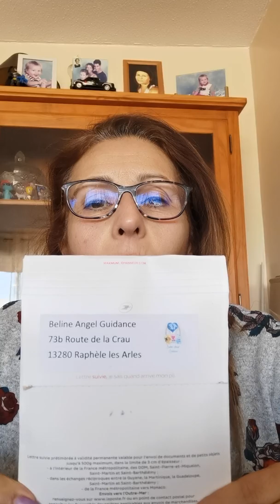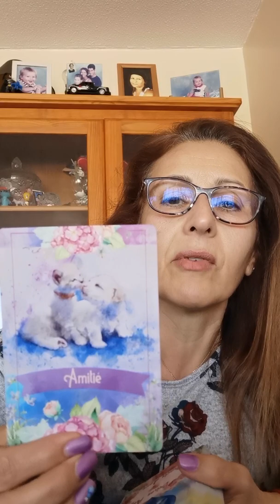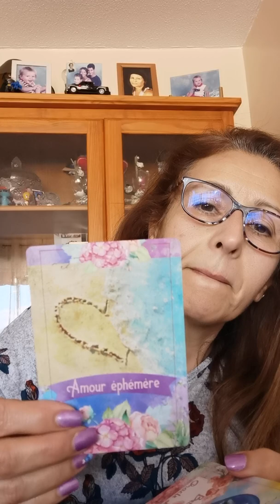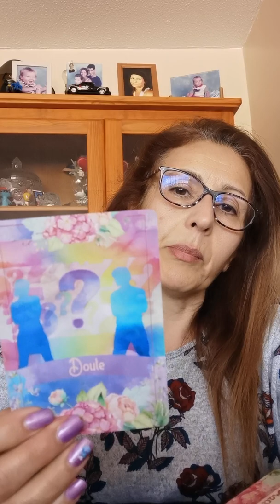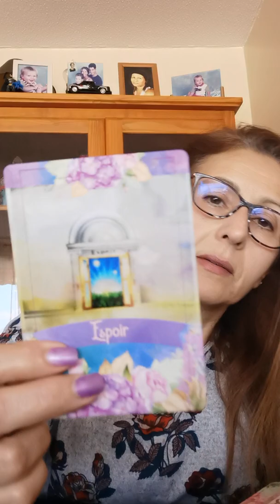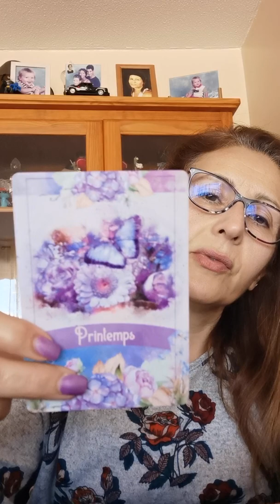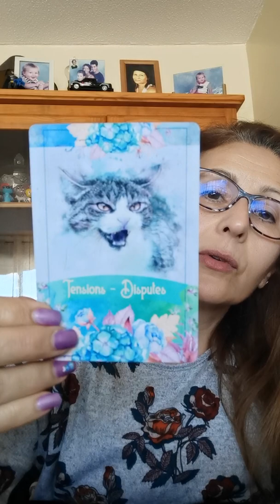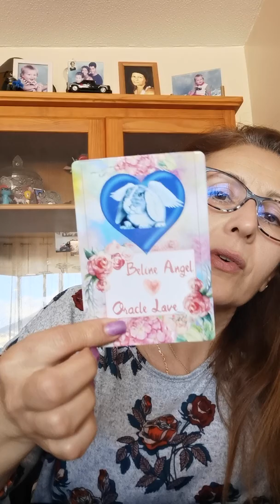Je vous présente mon nouveau oracle spécial sentimental 💋❤️(beline angel oracle love)💋❤️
Médium spirite, voyante.

Merci de vous abonné a ma chaîne.
 ⇢ liker/partager la vidéo💖LOVE 🎁🎉🎊MERCI🌹❤️💏✨ Voyante, Médium, Spirite, Cartomancienne, Energies, Guidance.